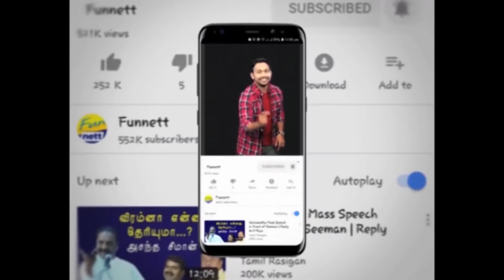விஷால் நடிச்சாலே படம் ஹிட் தான் | Cinema | Fun nett